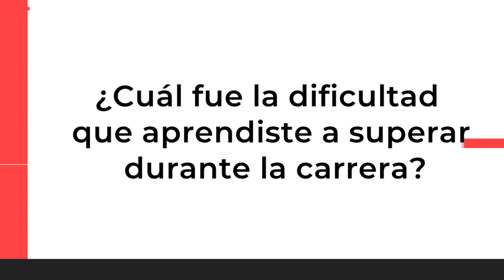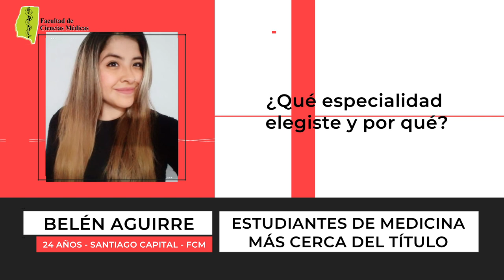VOCES - EstudiantesUNSE - FCM Belén Aguirre , Julián Montenegro y Carolina Ciancia